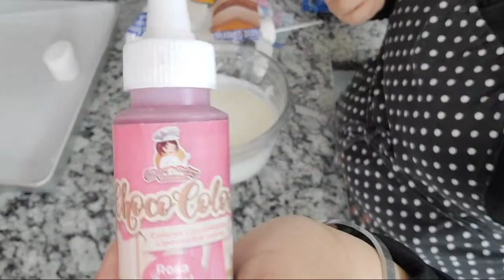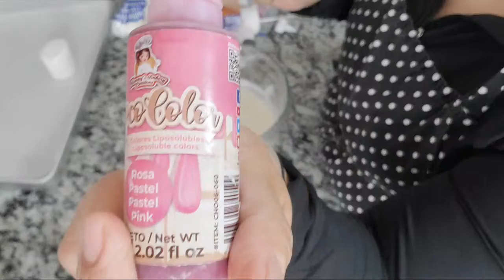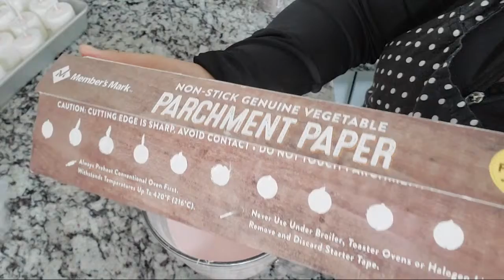Bombones Con Chocolate, Ideal Para mesa De Postres / AzulCakes en VIVO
SIGANME EN MI PÁGINA OFICIAL AMAZON

FLORES DE FOMY GRANDES/ SOLO SELECCIONA TU COLOR FAVORITO

FLORES DE FOMY PEQUEÑA

Colores a base de aceite para pintar chocolate

palitos metálicos para decorar postres/SPRINKLED